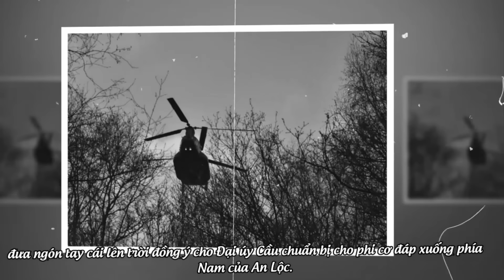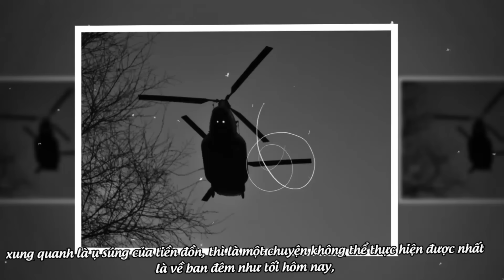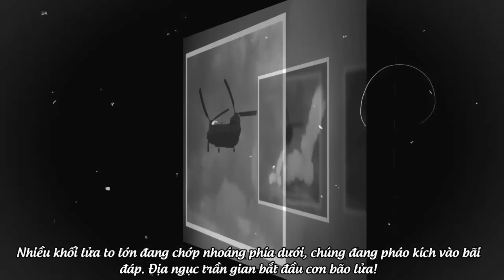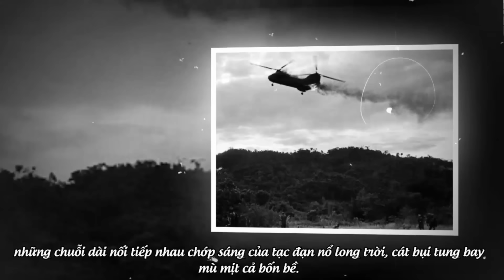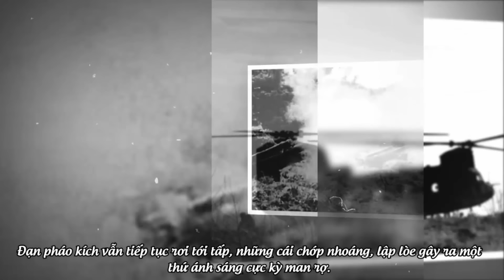Phi Công Đại Úy VNCH LÊ VĂN CẦU Tiếp Tế Căn Cứ Tống Lệ Chân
Căn cứ Tống Lệ Chân là một tiền đồn có vị trí chiến lược đặc biệt quan trọng của Việt Nam Cộng Hòa để ngăn chặn việt cộng đưa quân xâm nhập vào lãnh thổ VNCH. Trong mùa hè đỏ lửa 1972 việt cộng đã xua quân tấn công dữ dội vào căn cứ này khi ấy được trấn giữ bởi tiểu đoàn 92 biệt động quân biên phòng dưới quyền chỉ huy của Trung Tá VNCH Lê Văn Ngôn. Trước sự cô lập của địch bộ tổng tham mưu QLVNCH đã ra lệnh cho phi đoàn 237 đưa một đơn vị cảm tử Chinook vào tiếp tế cho căn cứ tống Lê Chân cũng như đưa thương binh tử sĩ ra ngoài. Và dưới đây là phi vụ cảm tử của Đại Úy Lê Văn Cầu thuộc phi đoàn 237 tiếp tế cho Tống Lệ Chân trong mùa hè đỏ lửa 1972 qua lời kể của tác giả Nguyễn Văn Ba.